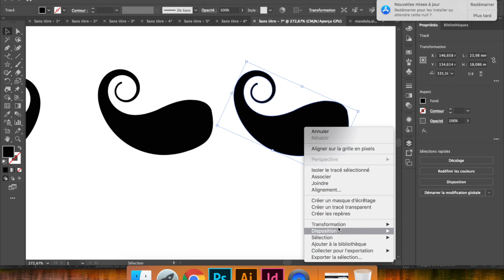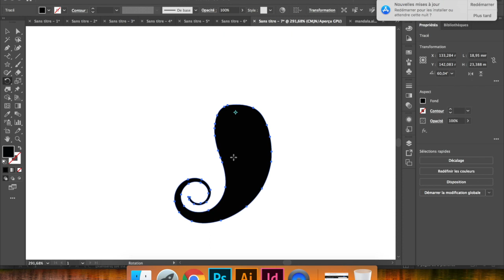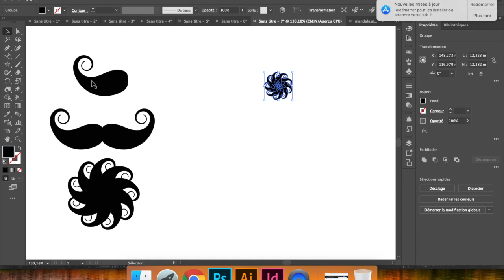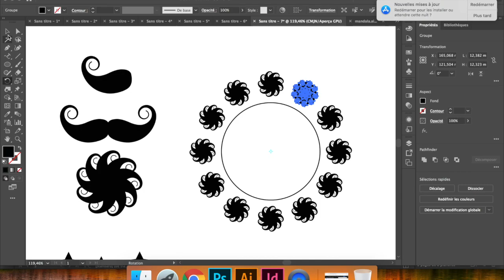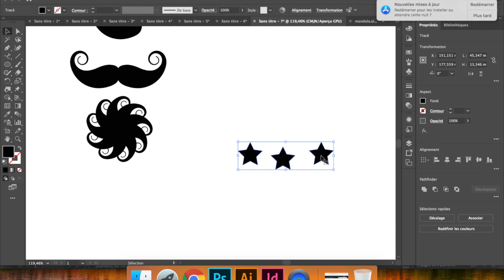Symétrie et rotation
Marc-Antoine D'HULST